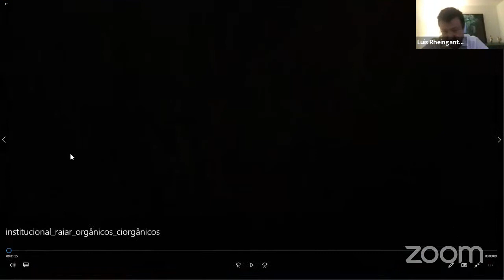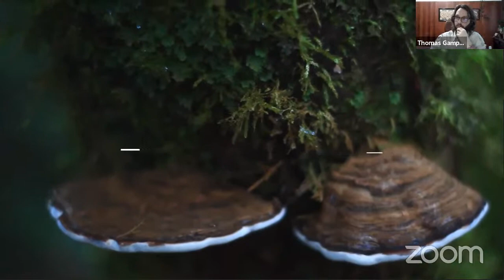Estruturação da Cadeia Produtiva de Grãos Orgânicos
Conversa com os executivos da Raiar Orgânicos, empresa de proteínas orgânicas recém-lançada no Brasil, e da Folio, rede de produtores e pesquisadores com foco no desenvolvimento de tecnologia para a produção de grãos orgânicos.

As duas empresas que propõem-se  revolucionar o mercado de proteína animal orgânica brasileira. Com importantes e inovadores investimentos de apoio ao pequeno produtor e em tecnologia.

Luis Barbieri, Raiar Orgânicos
Bia Zanforlin, Folio
Thomas Feitoza, Folio
Sylvia Wachsner, SNA/CI Orgânicos